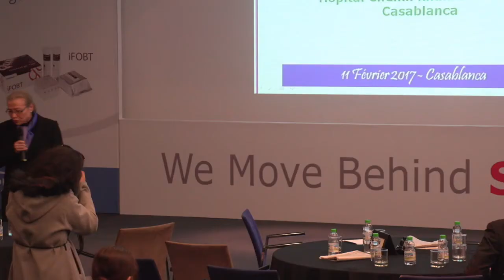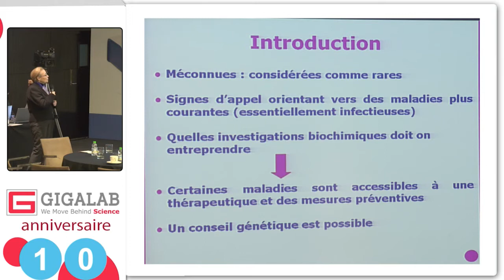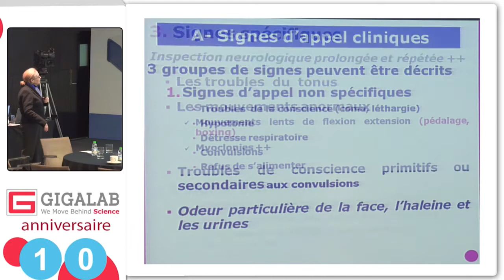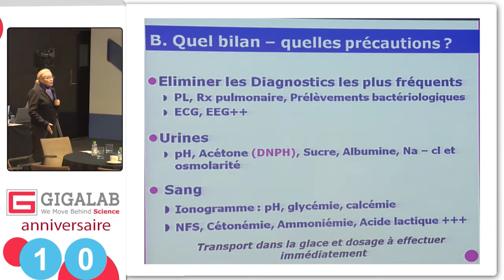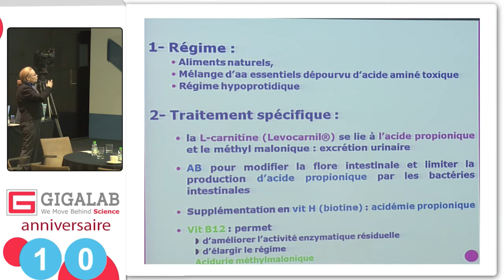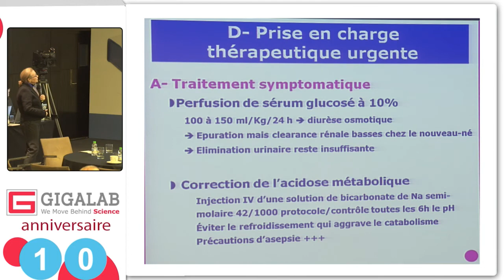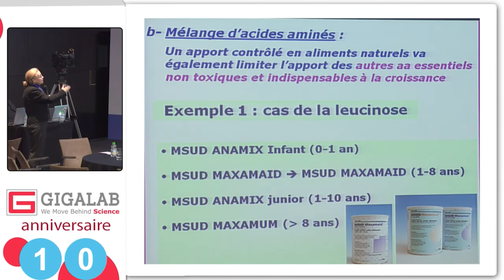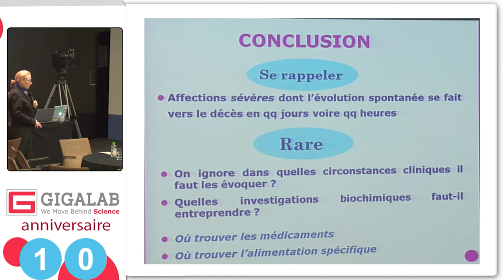Les maladies métaboliques des acides aminés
Pr HABIBA HADJ KHALIFA (Hôpital CHEIKH KHALIFA - Casablanca)